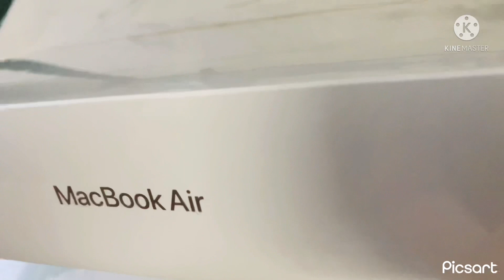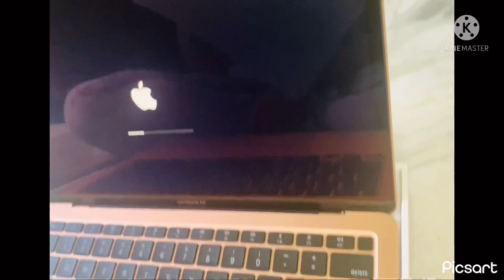Unboxing MacBook Air || Gold Color